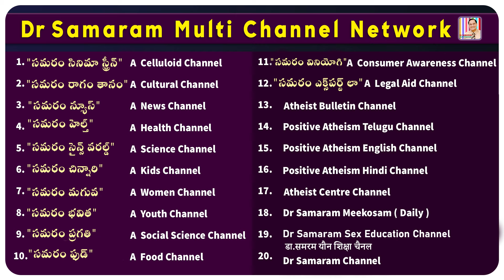Religion means man's surrender to god..EP- 6 inTHE ATHEISTCENTER UNBOUND BYCAGES in positive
Gora Philosophy & Ethics ...The Atheist Centre: Unbound by Cages..Episode 6 read by Dondapati Ravi Kumar in Samaram Channels